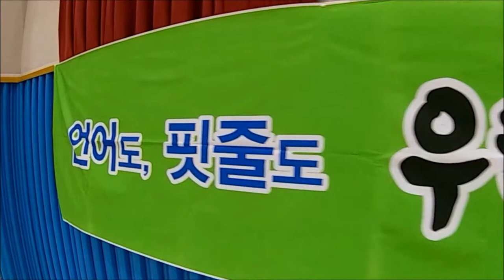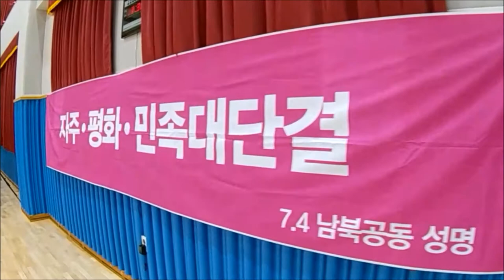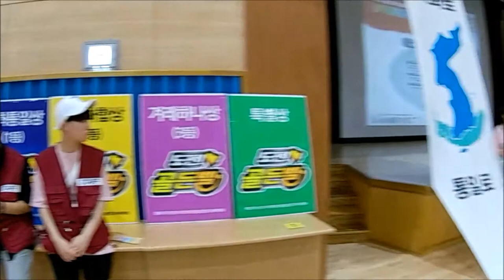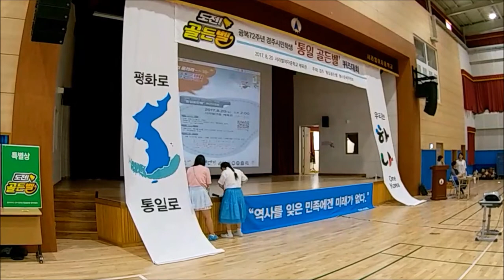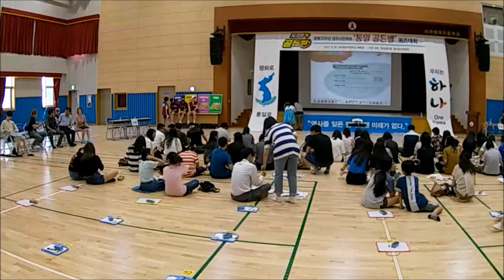제2회 통일 골든벨....경주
2017년 8월 20일 서라벌여중강당에서 진행된 광복 72주년 경주시민학생 "통일 골든벨" 퀴즈대회를 성황리에 잘 마쳤습니다.